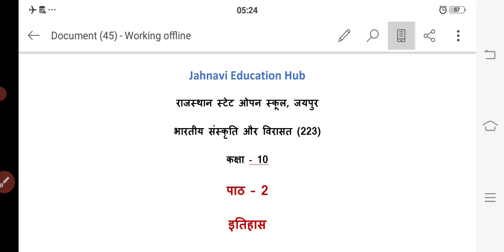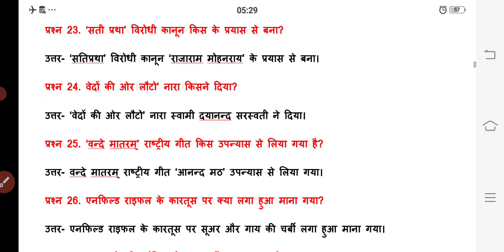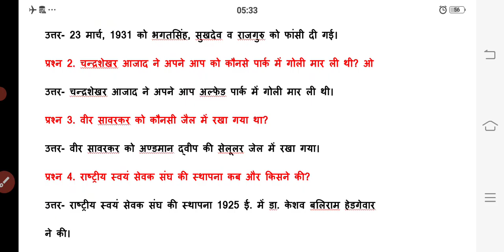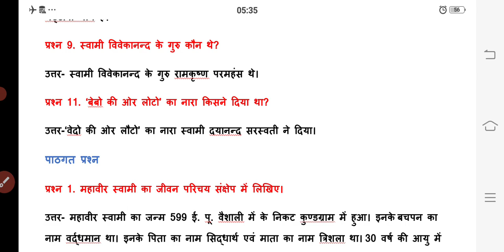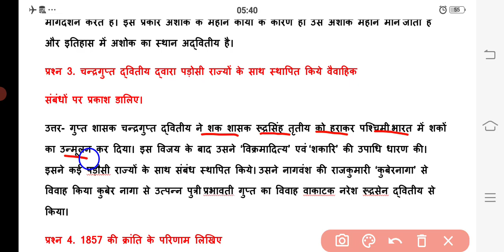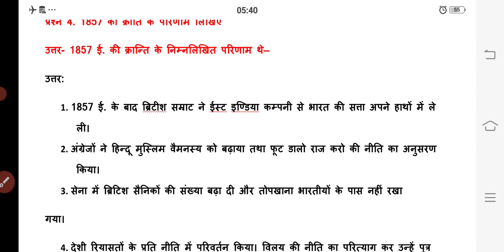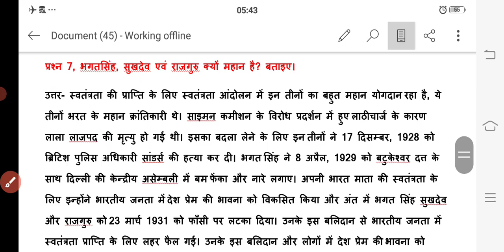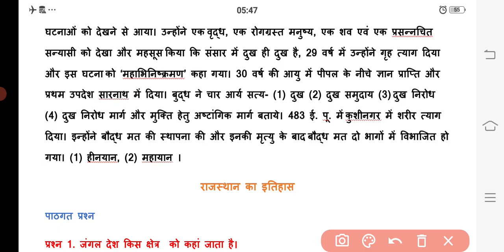RSOS | Class -10 |विषय -भारतीय संस्कृति और विरासत(223)| पाठ - 2 महत्त्वपूर्ण प्रश्नोत्तर |(पार्ट 1)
RSOS | Class- 10 | भारतीय संस्कृति और विरासत (223) | Chapter -2 I Important Questions Answers

RSOS_class-10_ICH_chapte-2_important_Questions_Answers#

यह वीडियो कक्षा 10 के RSOS के  विद्यार्थियों  के लिए उपयोगी हैं।

RSOS Class 10 Indian culture and heritage
Science technology
Home science
Painting( चित्रकला)
# Hindi
# psychology
Social Science
Nios & Rsos

धन्यवाद।